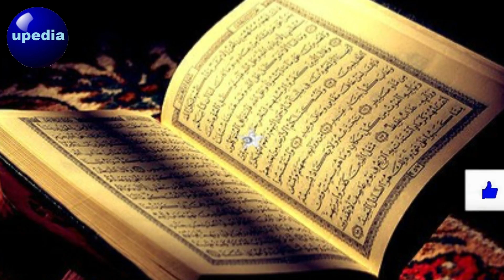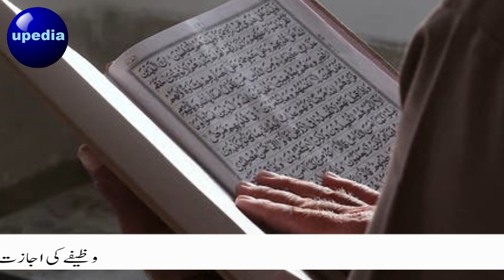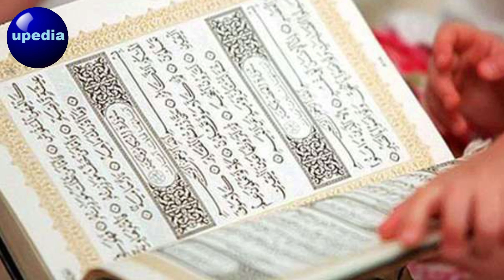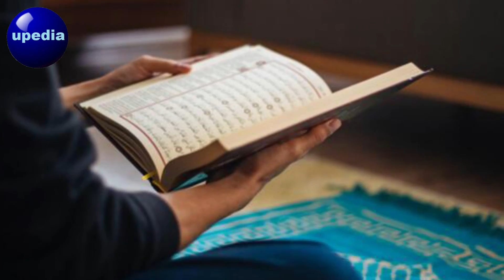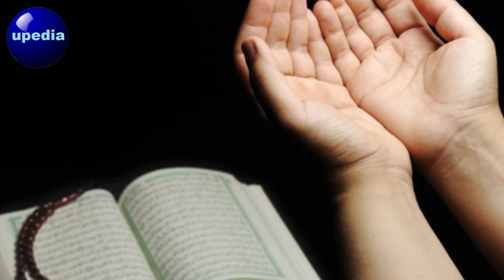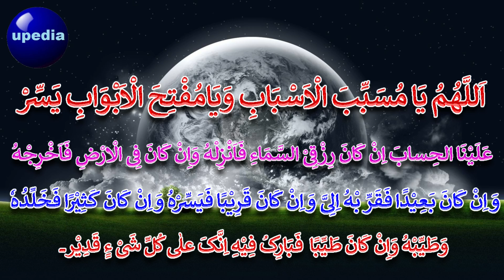Wazifa For Money and Wealth | Ameer Hanne Ka Tarika | Dua To Be A Rich | Paisa | upedia hindi urdu